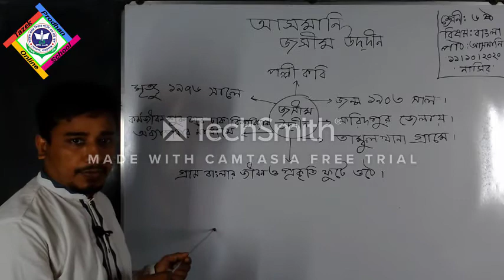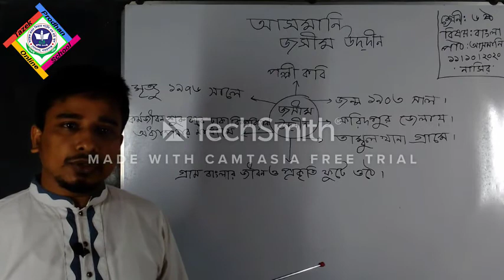৬ষ্ঠ শ্রেণি; বাংলা; পার্ট ৬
৬ষ্ঠ শ্রেণি; বাংলা; পার্ট ৬